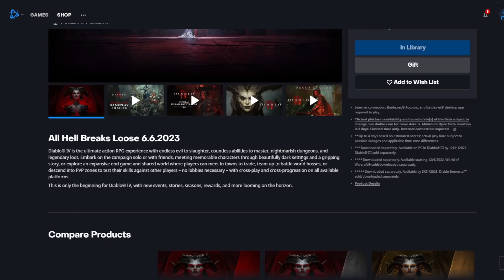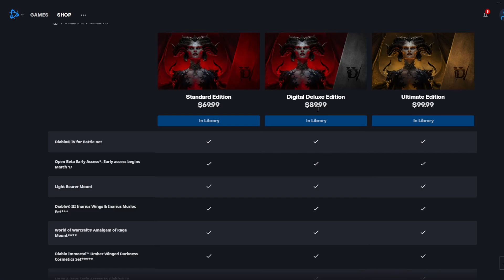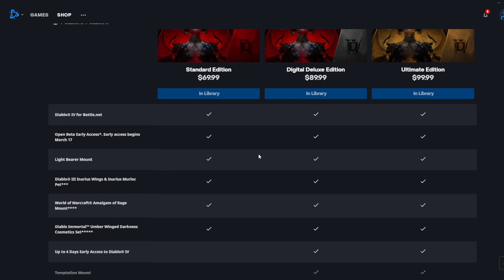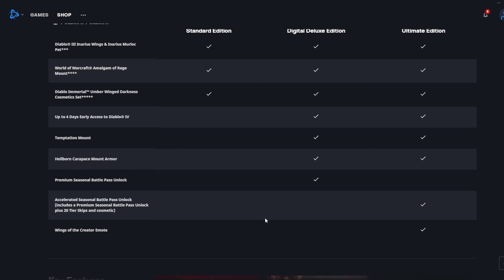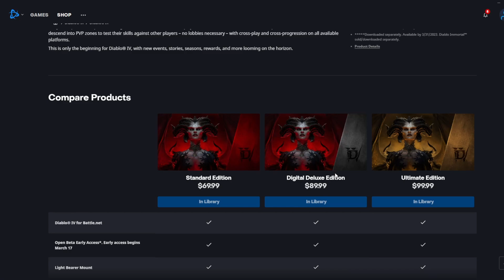Diablo 4 GET READY Important Information Early Access Start Time Bundle Review Pre Download Now!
Diablo 4 GET READY Important Information Early Access Start Time Bundle Review Pre Download Now! Diablo 4 Open Beta is fast approaching on March 17th 9am PDT Noon EDT! Come join me as we travel through Blizzard Entertainments new game in the Diablo franchise! We will slay epic monsters in hell and collect loot! World boss adventures and diverse classes like Rogue Barbarian Sorcerer Necromancer and Druid will spice up this ARPG with tons of build diversity and endgame progression systems. I will be streaming live on Youtube during the launch so come play with me!